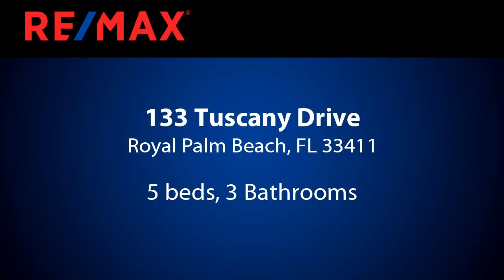133 Tuscany Drive, Royal Palm Beach, FL 33411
!This magnificent and highly desirable Giovanni model in Bella Terra features five bedrooms, three bathrooms, a two car garage with paver driveway and large living areas. This charming home sits on a lake front lot and offers split floor plan, covered open patio, brand new large a/c unit and newer washer and dryer. Youll enjoy custom raised wood cabinets and neutral Corian counter tops in the kitchen with a large isle and breakfast nook overlooking the patio. Crown molding in master bedroom,  flawlessly painted with beautiful drapes framing the tropical garden views.  Dual sinks, separate shower and whirlpool spa tub in master bath.  Live in a Resort style community centrally located and conveniently close to shoppes, restaurants, Turnpike and much more!

Bedrooms: 5
Bathrooms: 3
Square Feet: 2837
Price: $429,000

For more information about this property, please contact Karina Lopez at or . You can also text 5598395 to 67299.